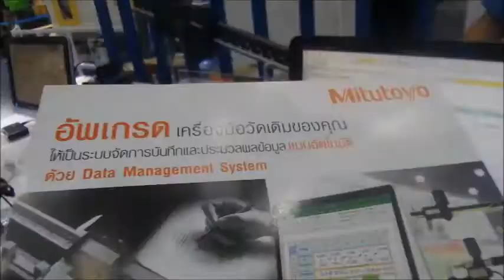Welding Robotics @ ME Manufacturing 2018 | BITEC Bangna Bangkok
พาเยี่ยมชมบูธ Sumipol  และดูสินค้าที่เป็นไฮไลท์ที่นำมาจัดแสดง

*** ขอขอบคุณทุกท่านที่ช่วยกด  Subscribe และกดรูปกระดิ่งติดตามเพื่อเป็นกำลังใจในการทำงาน และขอกราบงามๆที่ช่วยกดไลค์กดแชร์